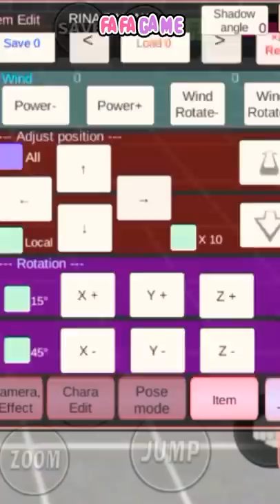TUTORIAL MEMBUAT JILBAB 😍🤩 Cara mudah membuat jilbab untuk Sakura - Sakura School Simulator 🤗🌸